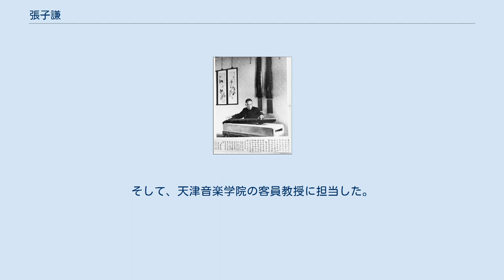張子謙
張子謙（ちょう　しけん　1899年10月3日-1991年1月5日）は、中国の古琴家である。
名は「益昌」、字は「子謙」。
古琴曲『龍翔操』が得意なので、「張龍翔」と称された。
 祖籍は儀征、出身は揚州。
八歳の頃両親が無くなって、伯父に扶養された。
1911年、張子謙は「広陵派」の孫紹陶について古琴を学んでいた。
 1930年代、張子謙は上海浦東の「公茂塩桟」で仕事をした。
1934年、彼は査阜西・彭祉卿と知り合った。
そして、査阜西について古琴を学んでいた。
 1936年、彼は査阜西などと蘇州で今虞琴社を成立した。
日中戦争が原因で、古琴家がよく使う「回回堂琴弦」の製造は中止したなので、1943年張子謙は呉景略と「今虞琴弦」を開発した。
 1956年、張子謙は上海民族楽団を参加し、よく孫裕徳と合奏した。
1950年代末、上海音楽学院で古琴を伝授し始まった。
 文化大革命の期間、張子謙は学院を離れ、今虞琴社も廃止した。
1980年代、張子謙は復社した今虞琴社の社長に就任し、上海音楽学院に戻った。
龔一・成公亮・李禹賢と戴暁蓮は彼の門下生。
 1988年、張子謙が退職し、天津の長子の家で住んでいた。
そして、天津音楽学院の客員教授に担当した。
1991年、天津の家で病死した。